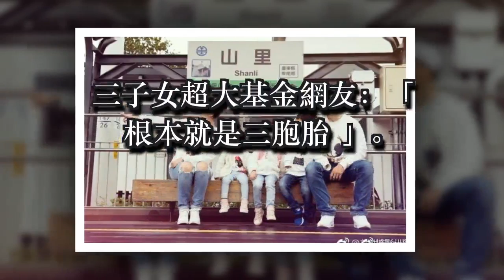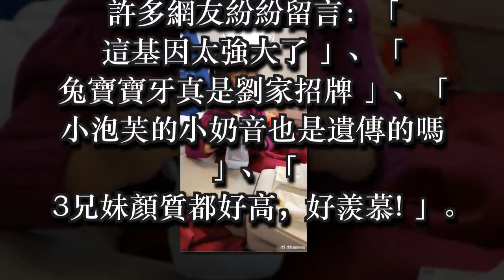劉畊宏曬二女兒姍姍近照 簡直是姐姐小泡芙的「翻版」